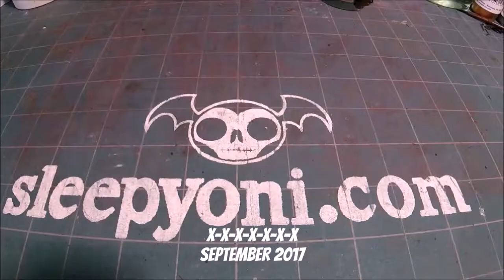SleepyOni: Plastic Skull Upgrade! - Installment IV - Pencil Sharpener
Wherein I upgrade a plastic skull to include a stealth pencil sharpener.  I have a bag of 6 plastic skulls, and will be upgrading each of them with different techniques/approaches.

This one was part of my master plan since I first thought of this series.  The build went okay, EXCEPT I nicked the sharpener blade with a sculpting tool whilst puttying the two head-halves together.  So doesn't sharpen as well or as easily as it should.

Tried yet another color scheme, this time completely out of line with how I normally paint.  It worked surprisingly well, and was really fun to play around with.

I've realized I haven't done any illustration in months, and I just upgraded my painting software sooo...hope to have an illo for next time.